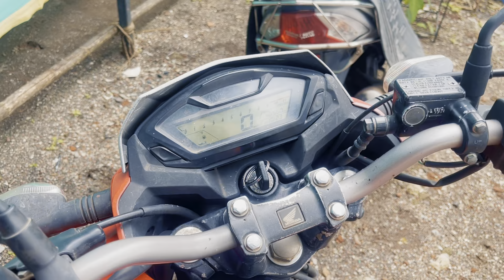Hidden waterfall near Khopoli || How to go || Easy Trek || Beautiful waterfall for family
I’m much active on Instagram